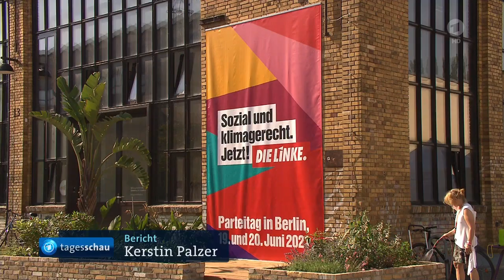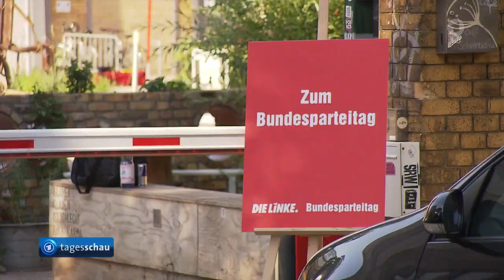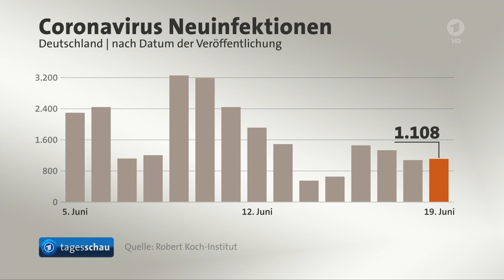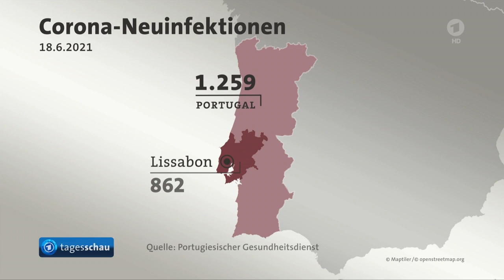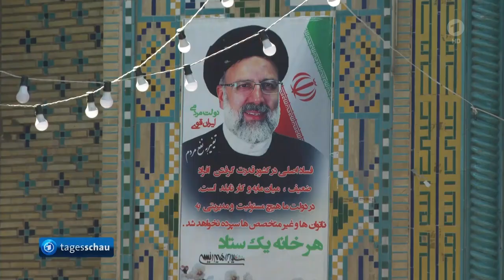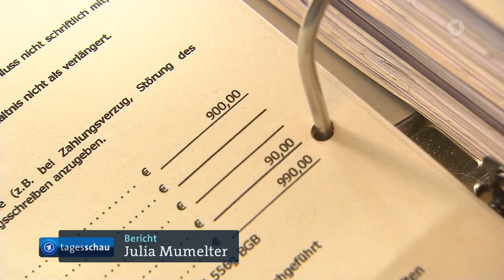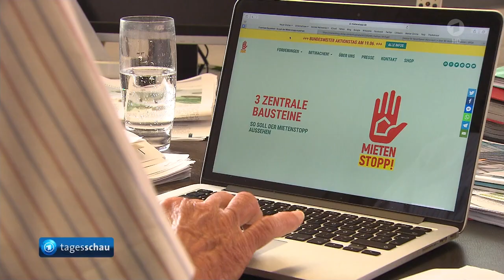tagesschau 20:00 Uhr, 19.06.2021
Themen der Sendung: Partei die Linke steckt auf digitalem Parteitag das Programm für die Bundestagswahl ab, Bundesgesundheitsminister Spahn spricht sich für Aufrechterhaltung der Corona-Maßnahmen an Schulen aus, Bundesweite Inzidenz sinkt auf 9,3, RKI meldet 1108 Corona-Neuinfektionen, Großraum Lissabon in Portugal wegen Ausbreitung der Delta-Variante des Coronavirus abgeriegelt, Erzkonservativer Kandidat Raisi gewinnt Präsidentschaftswahl im Iran, Demonstrationen für bezahlbaren Wohnraum in mehreren deutschen Städten, Fußball-Europameisterschaft: Deutschland bezwingt Portugal mit 4:2, Französische Auswahl spielt 1:1 unentschieden gegen Ungarn, Die Lottozahlen, Das Wetter